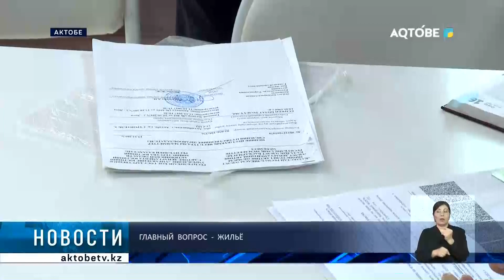Главный вопрос - жильё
Сотрудники областного департамента Агентства по делам государственной службы посетили пункты эвакуации, где встретились с временно проживающими гражданами.

Специалисты разъяснили порядок оказания госуслуг и проконсультировали по вопросу сбора необходимых документов. Представители госорганов старались рассмотреть обращения каждого жителя индивидуально.

Так, в общежитии одного из колледжей, где проходила встреча, на сегодня проживают более трехсот человек. Главная  их проблема - жилье.